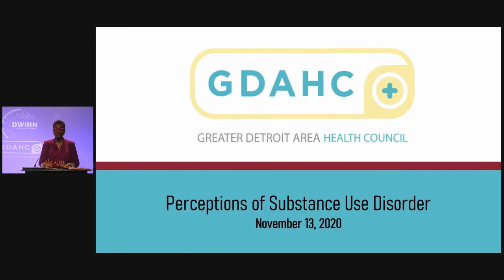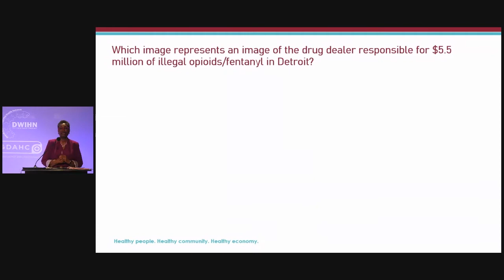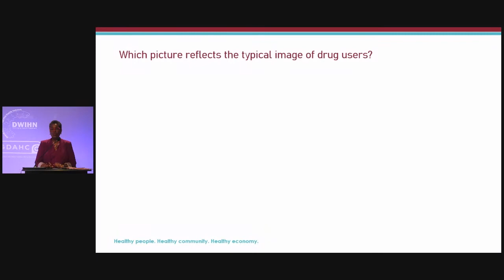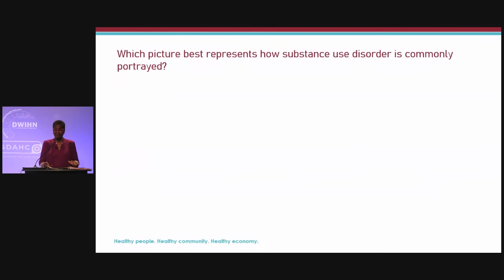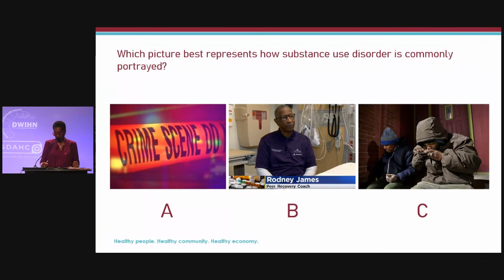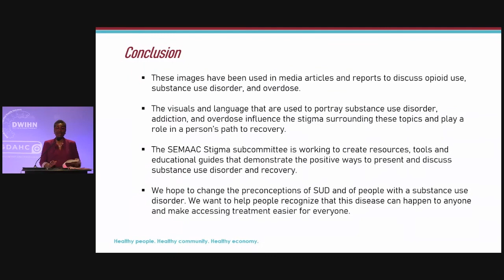Let's Talk About Stigma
Dr. Grenae Dudley, President & CEO, The Youth Connection, polls attendees of the 5th Annual Opioid & Substance Use Disorder Virtual Summit and then discusses the impact stigma has on our community.